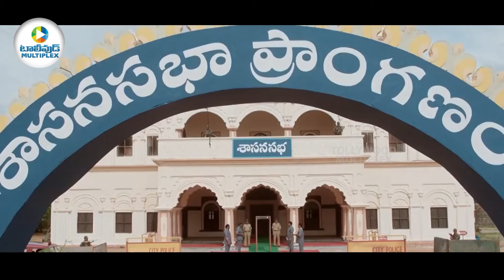Sampoornesh Babu Telugu Comedy Movie Scene | Tollywood Multiplex